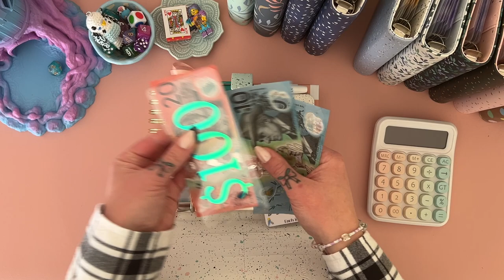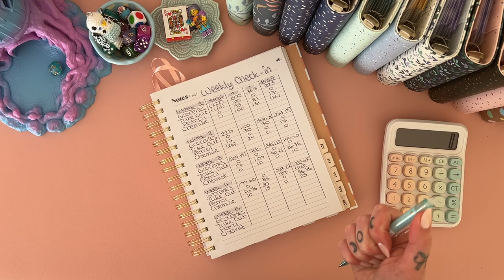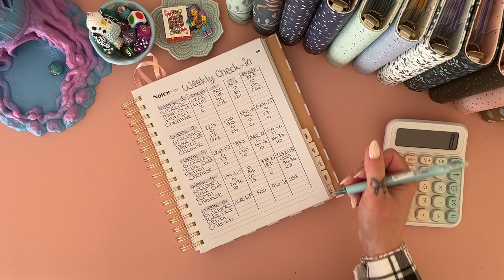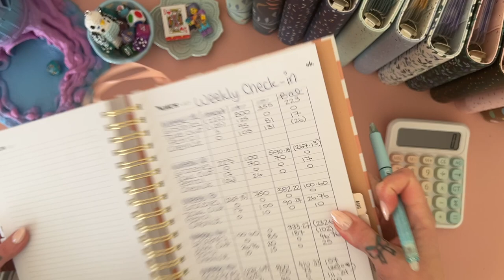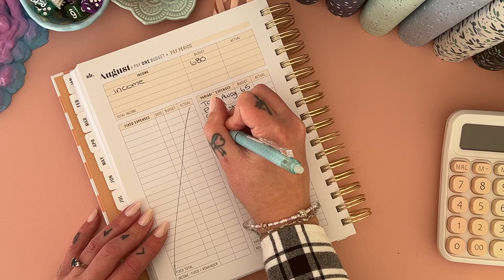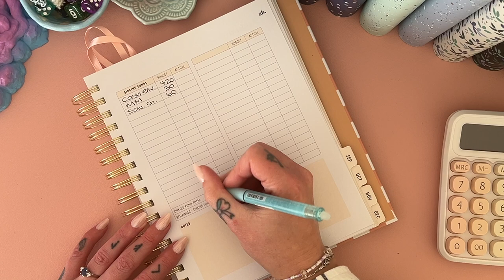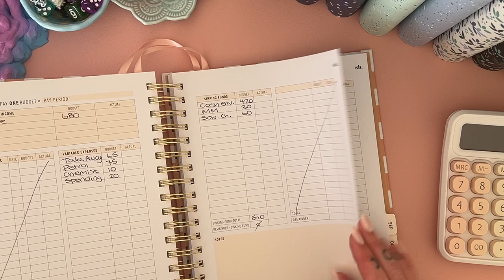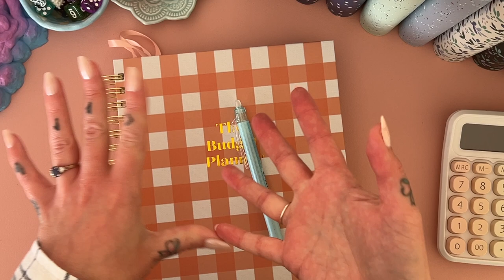Budget with me - August Wk 1 | Weekly Checkin | Australian Cash Stuffing | Debt Journey | Budgeting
Join me for my weekly pay check budget, check in and cash unstuffing!

     ❀   SHOPS MENTIONED  ❀